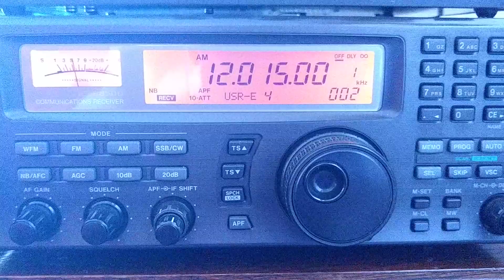Adventist World Radio.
A rather up and down signal.
RX ICOM ICR 8500.
Antenna long wire dipole.
16.25utc.
26.3.21.